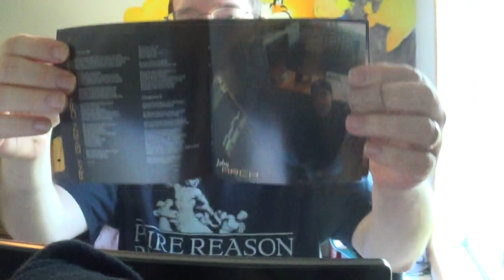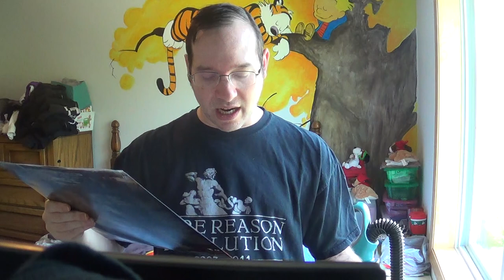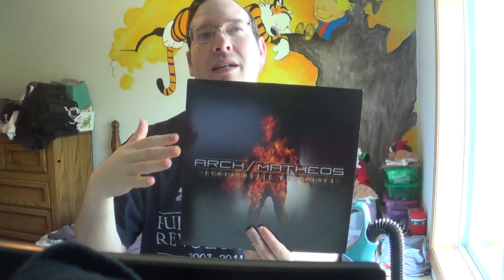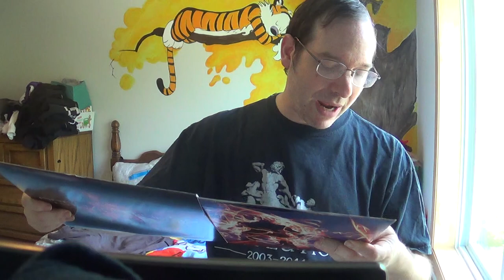Arch/Matheos: Sympathetic Resonance (2011)